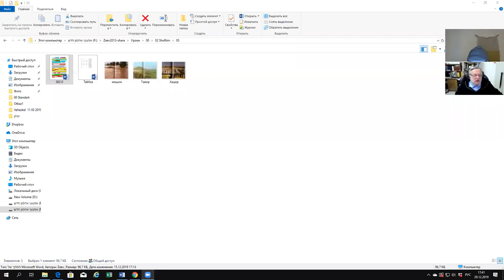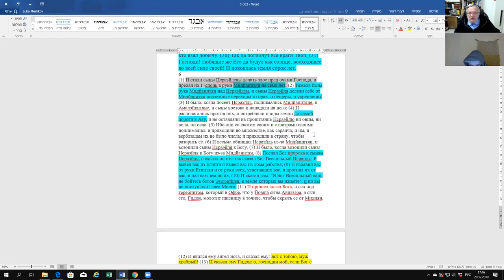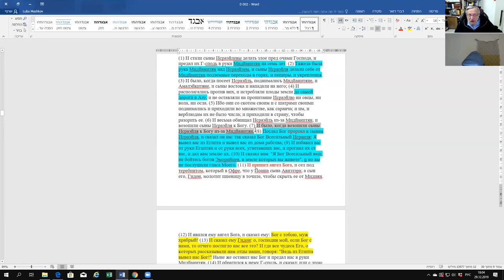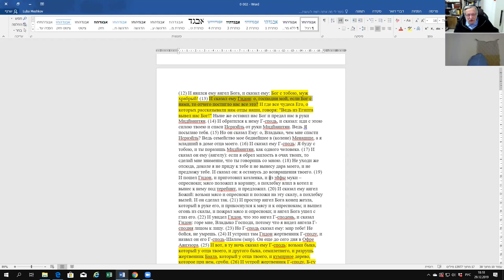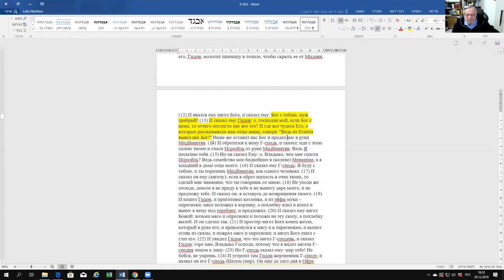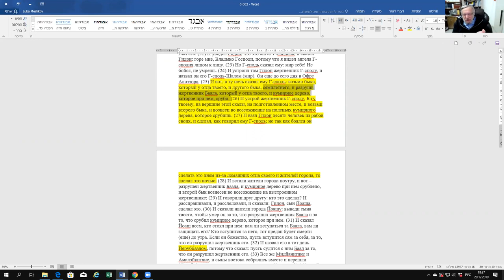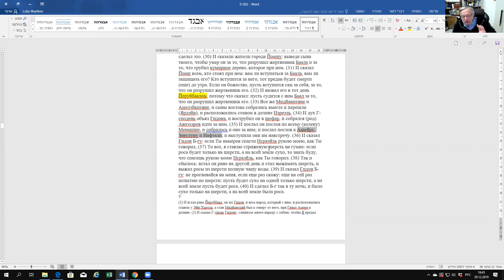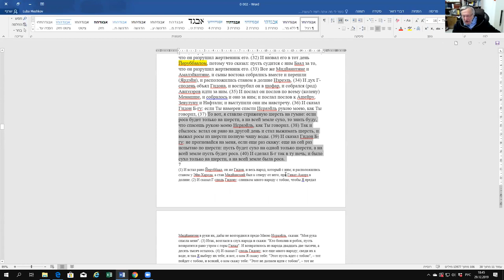Продолжаем книгу Шофтим (Судьи)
Время занятий – вск., 17:30, вр.изр.
Группа-чат для обсуждения материалов лекций, вопросов-ответов на платформе Телеграмм (предварительно надо установить программу Телеграм в мобильнике или компьютере